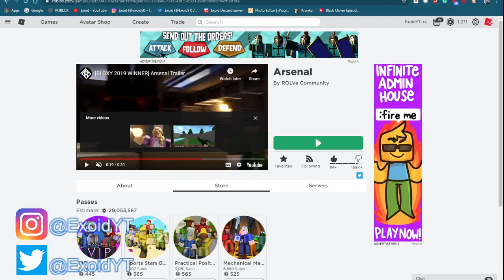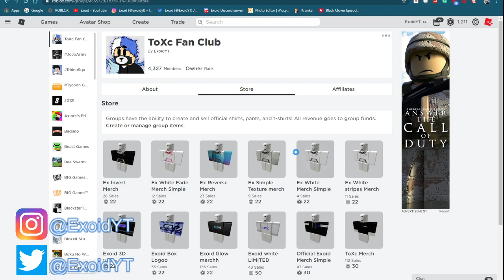*MAY* NEW ARSENAL CODES! *ALL WORKING* 2020 [Roblox]